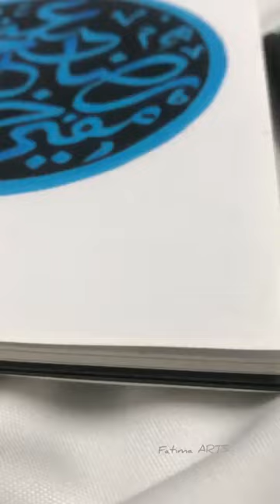Mufti Asjad Raza Khan Name Calligraphy Art || New Calligraphy Design Status || New Urdu Arabic Art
@Mufti Asjad Raza
@MUHAMMAD SAHIL RAZVI

103 Urs E Aala Hazrat | Urs E Razvi Coming Soon Status | Urs E Razvi Special WhatsApp